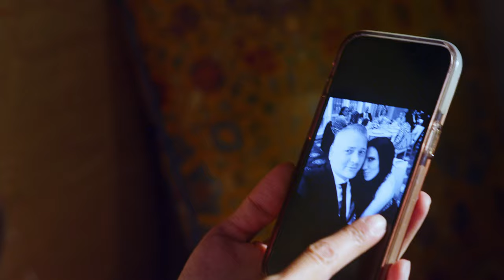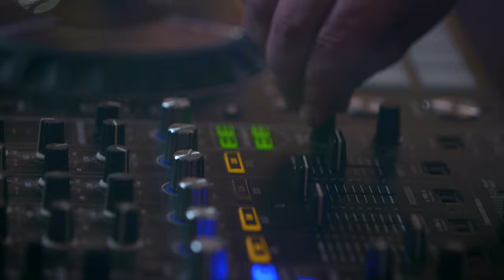Cecy Santana - When It Comes To Loving' You feat. Victor Garcia [Official Video]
Variete Productions presents 'When It Comes To Loving' You' official video written by Bryan Vrablik
Performed by Cecy Santana
Featuring Grammy Nominated trumpet player: Victor Garcia
Arranged and Produced by Slava Makarkin
Wardrobe Stylist : Bella Roka
Hair Styles: Juan Jose
Make up:  Mary Loz
Location Scout: Robert J. App, Sugar & Spice Twins
Directed by Cecy Santana & Michal Jaworski
Cast: Robert J. App, Victor Garcia, Slava Makarkin, Meiling Jin, Adrian Davis, Harry Garcia, Barret Ottenberg, Marcin Lapczynski, Dulce Maria Carrera, Roby Rodriguez, Bryan Vrablik, Sara Zou, Chellie Zou.